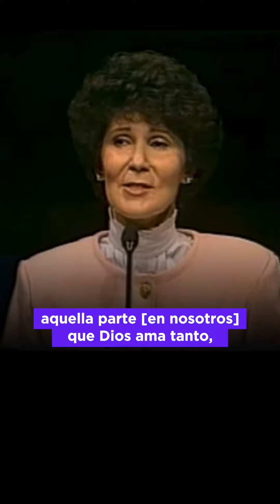Un mensaje especial de la hermana Holland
La hermana Holland, quien fue miembro de la presidencia general de las Mujeres Jóvenes, siempre será recordada por sus emotivos y significativos mensajes. Aquí uno de ellos.
¿Qué es lo que más recordarás de ella?